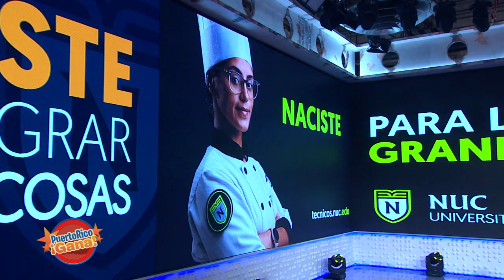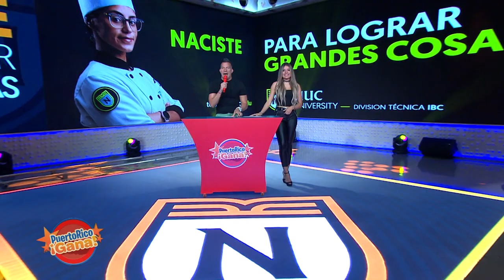2 0 PR GANA 06 02 21